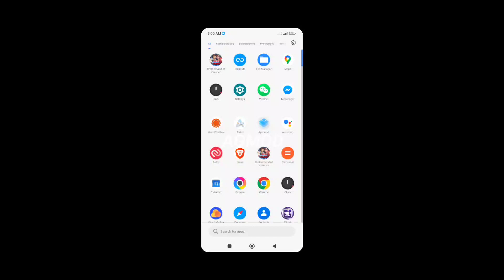Brotherhood of Violence v2.11.2 | Support Android 12 | Gameplay 60 FPS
Fallow me